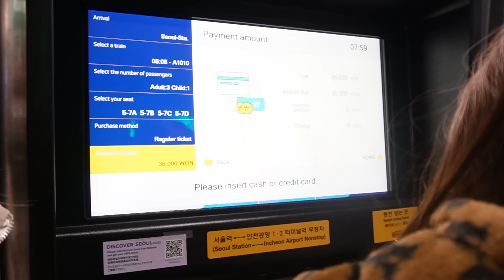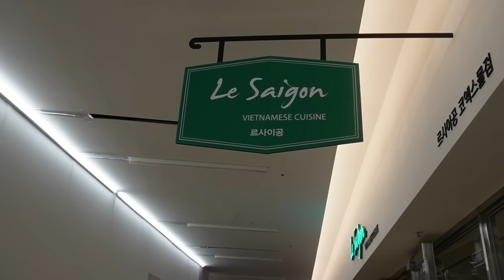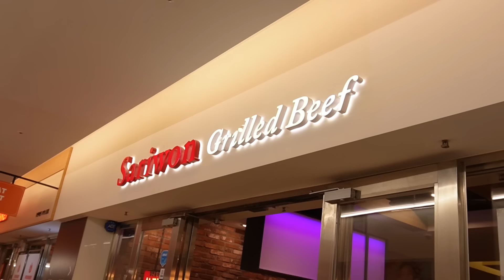🇰🇷 Vlog Hàn Quốc #1: Rét run dưới cái lạnh -18 độ, ăn đồ Hàn siu ngon | Pít Ham Ăn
Helu mọi người, mình là Pít đang tập làm vlog ngang đây. Quay trở lại với vlog lần này sẽ là những ngày mình dạo chơi du hí ở Hàn Quốc nha. Mong mọi người sẽ xem thật vui. Có thông tin gì thắc mắc cứ cmt ở phía dưới, Pít sẽ trả lời.